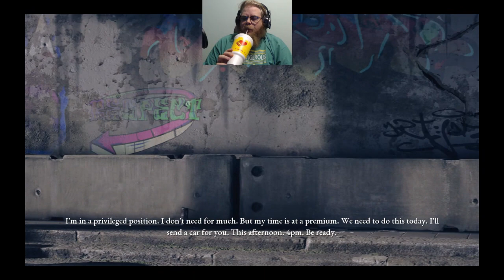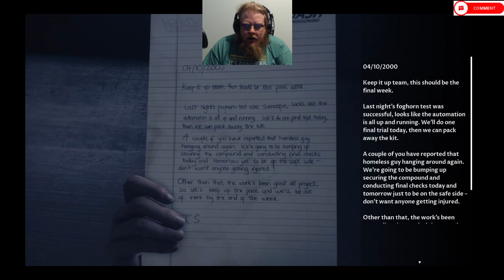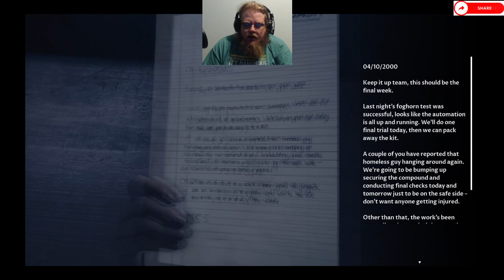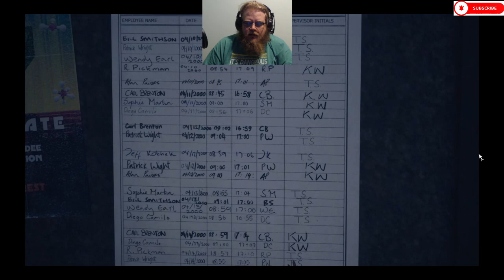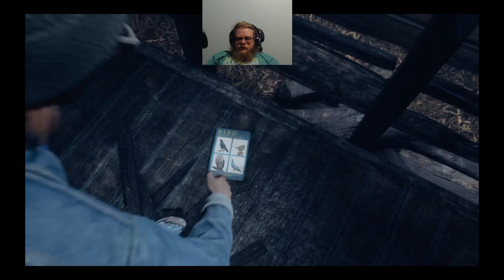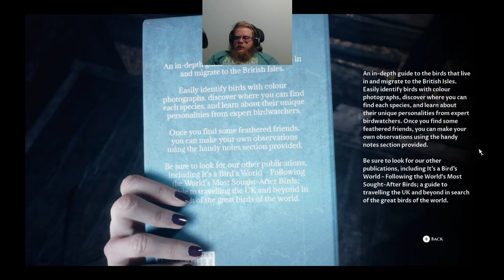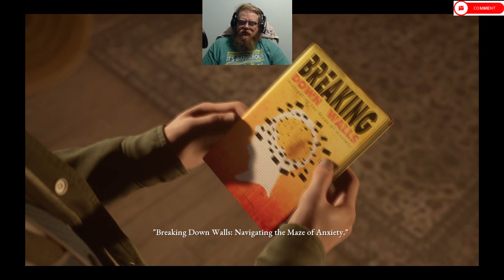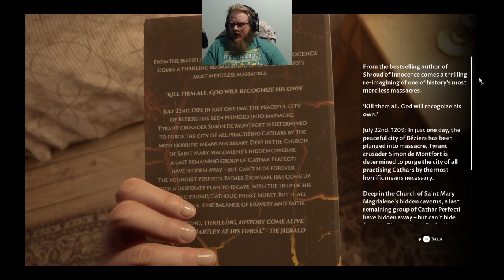The Dark Pictures Anthology: The Devil In Me Episode 2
Howdy All,

Welcome back to @lovettgamez! On today's episode we will be playing some The Dark Pictures Anthology: The Devil In Me.  Have a great day!  @lovettgamez!

Chapters:
0:00 Intro
0:34 Main Video